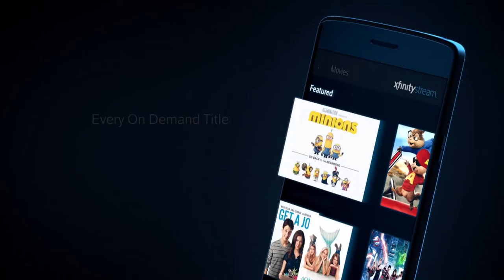89 Seconds With 890: Mike Huff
Former White Sox outfielder Mike Huff gives us his take on what being a Sox player really means on this edition of 89 Seconds With 890 presented by Xfinity!